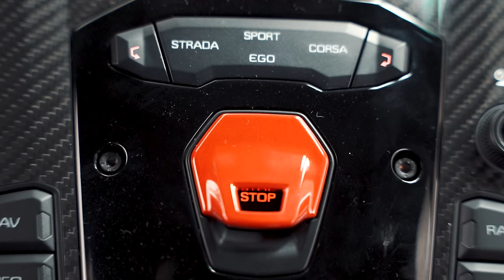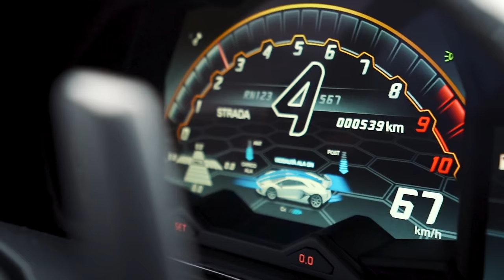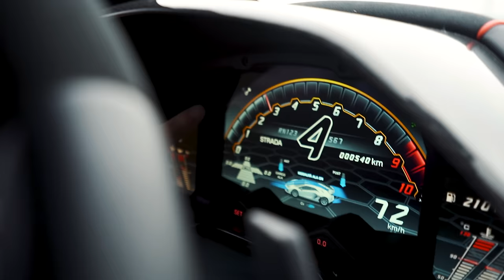FRUSTRANTE a nossa volta com a Lamborghini SVJ com escapamento da Secret Weapon